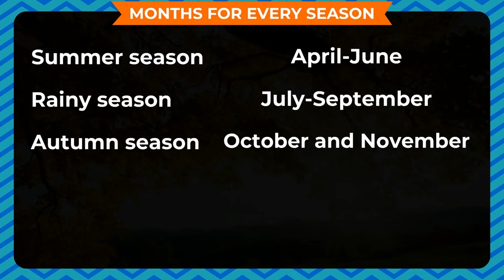Weather and Seasons Ch-11 class.2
TOPIC  : ENGLISH STORY ( Weather and Seasons)
CLASS : 2
 BY        :  DIGI NATURE